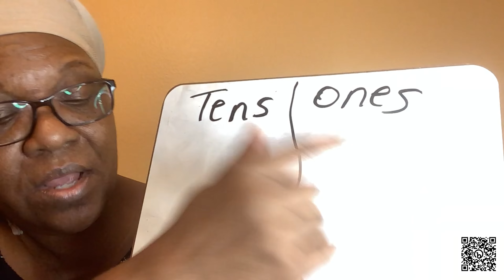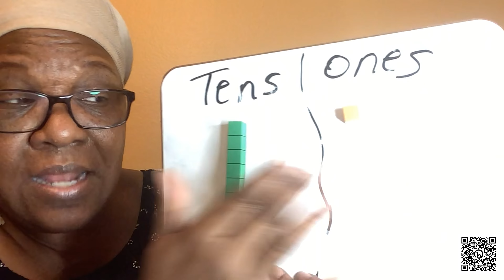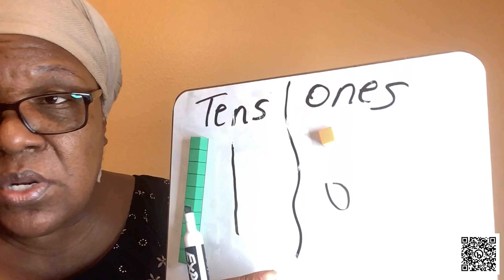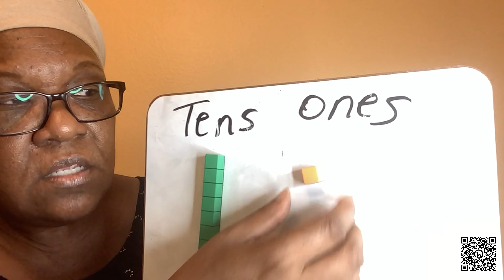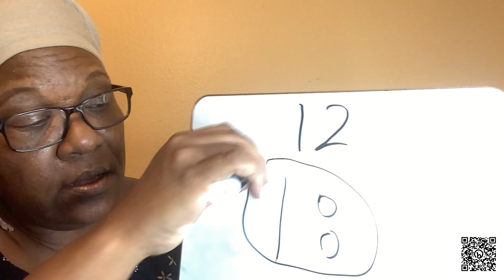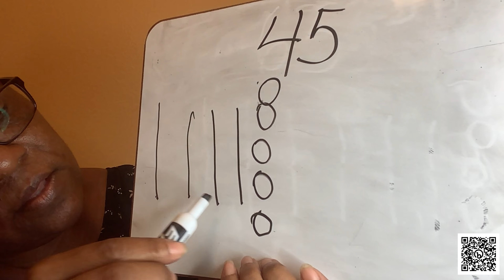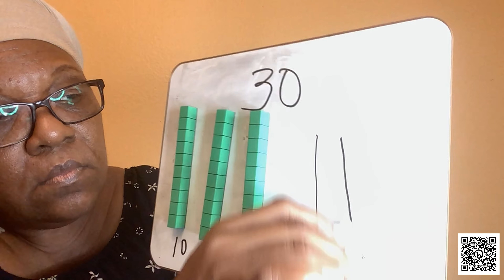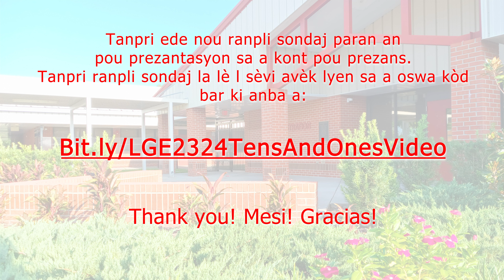LGE 2023-24 2nd Grade Math Resource "10s and 1s" (Haitian-Creole)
This Lake Gem Elementary resource for 2nd Grade Families will assist parents and students using the Math Strategy of 10's and 1's. Presented by Mrs. Jerome-Severe.